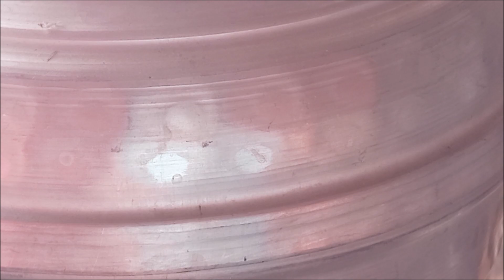बिना तेल 3 अलग-अलग तरीके​ से बनाएं सूपर साफ्ट दहिबडा।स्पेशल दहिवडा मसाला के साथ#dahivada#binafeivada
Hi l am Runnu

I share various kinds of dishes/Recipes in my unique style and simple to understand With easily available ingredients at home and can be easily cooked so that anyone and everyone can be easily make it. On my channel you will find all types of delicious food Recipes from sweets cakes to mouthwatering snacks and many many other variables.
Connect to me at :
तीन अलग-अलग तरीके​ से बनाएं सूपर साफ्ट दहिबडा।स्पेशल दहिवडा मसाला के साथ।Dahi vada /Dahi valle.